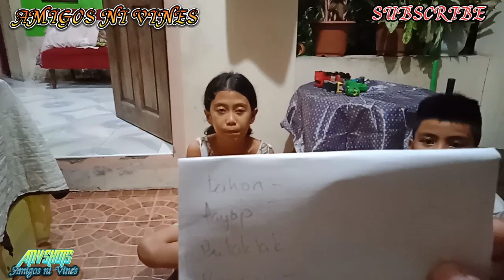Q & A Pambansang Sagisag ng Pilipinas